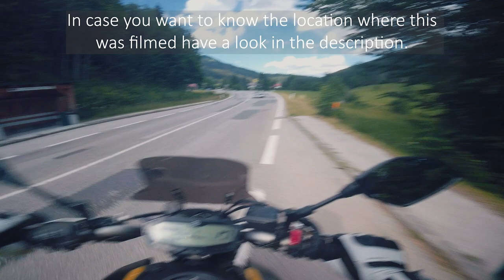ROA#3 | Puchenstuben - Yamaha MT 07/FZ 07 sc project exhaust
Gear & Software I use:
Recording gear
GoPro HERO5 Session
Sound Recorder Zoom H-1n
128GB SD Card

Bike gear
Helite/Held Air bag vest
Helmet Shoei GT-Air
SW-MOTECH Tank bag
Sena 20S Intercom